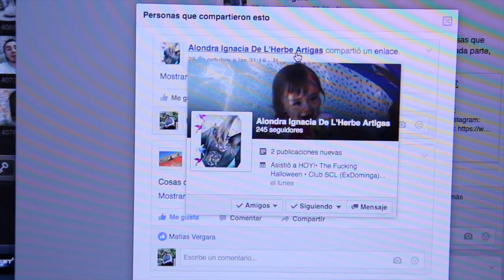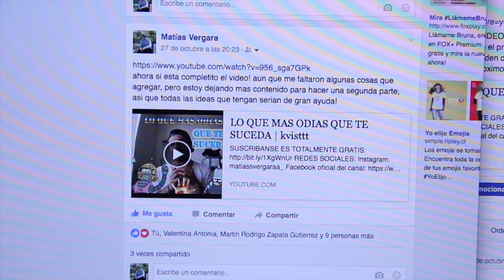PERDIDO EN EL BOSQUE Y NUEVO AUTO! | kvistvlog